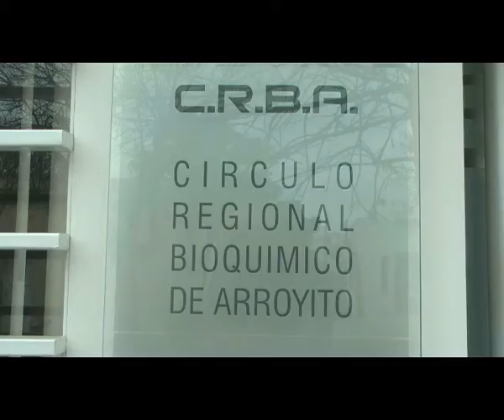16 06 AI 13 dia bioquimico auban